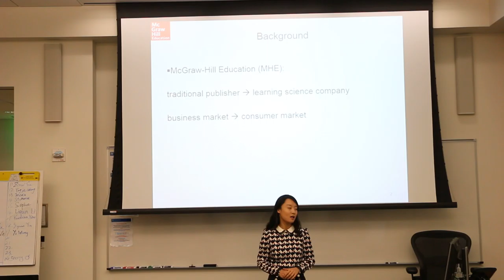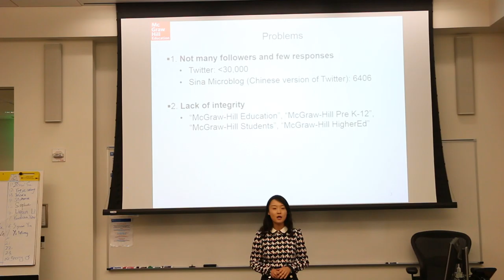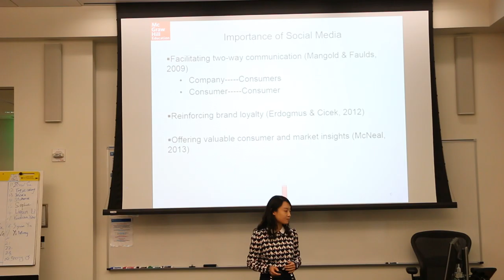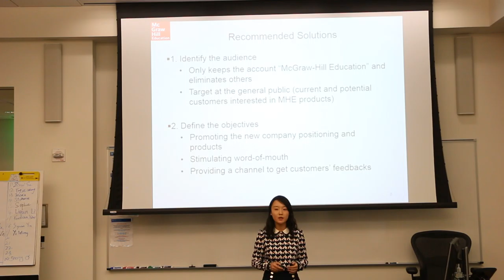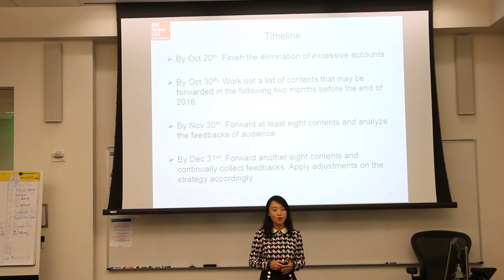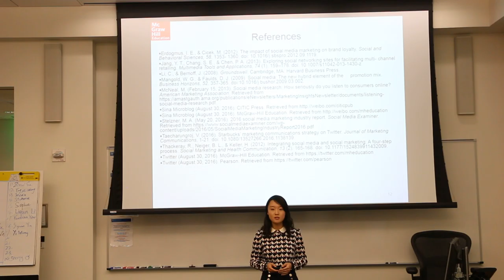Xiaojing Yu-MHE Briefing for Business Communication